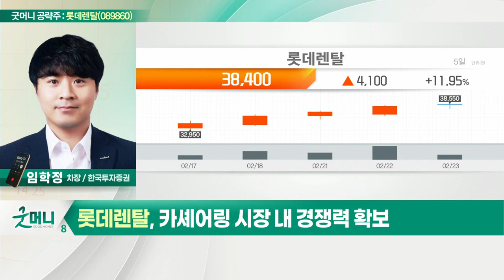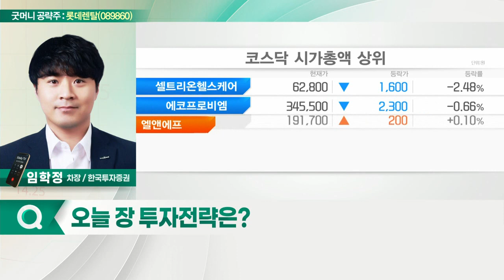롯데렌탈(089860)... 렌터카 시장 점유율 상승_굿머니 공략주 (20220224)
- 렌터카 시장 점유율 상승
- 일반 렌탈 사업 확대
- 카셰어링 시장 내 경쟁력 확보